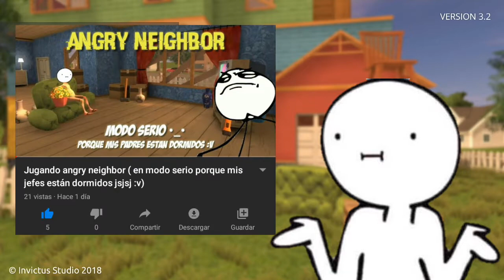Intentando conseguir la llave en angry neighbor😬 UwU 👌 (momentos divertidos)